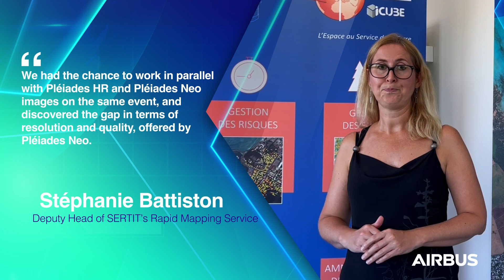Pléiades Neo x I-Cube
Discover how our customers place their trust in Pléiades Neo!

The accuracy and detail of Pléiades Neo 30cm spatial resolution, provides greater insight when disasters occur. Damage to the landscape and infrastructure can be analysed with more confidence to enable better reactivity when it’s needed the most.